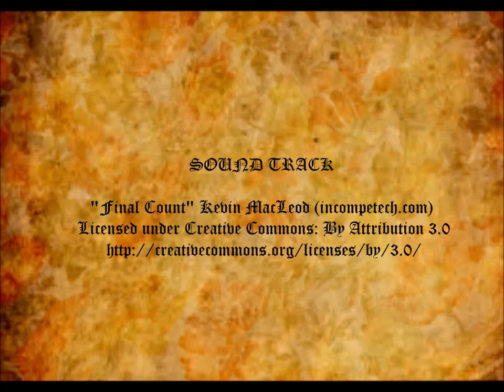Saxon vs Romano British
Romano British fort attacked by Saxon Invaders.
The game was played on a 1.8 x 1.2m table using 2 boxes of Hexon terrain and various terrain features. All miniatures are 12mm (1:144 scale) and cast in lead free pewter. The wood and earth fortification is a modular resin and metal construction, which has been painted and flocked to match the terrain. For more details and information visit

If you enjoyed this tell us by giving us a 'like' :)